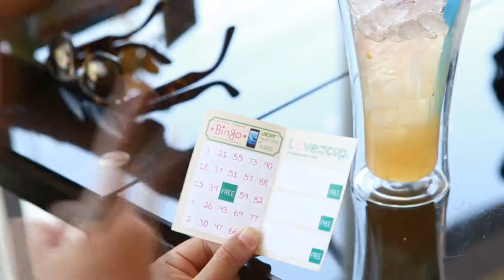Promotion ชัยเจริญคาเฟ่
Promotion ชัยเจริญคาเฟ่ กาแฟสดลุ้นรับของรางวัลมากมาย